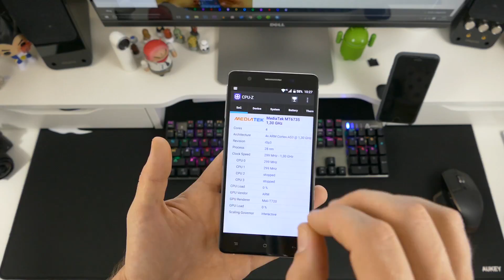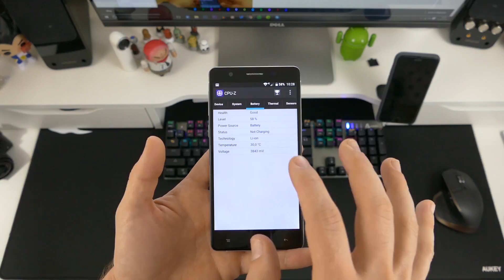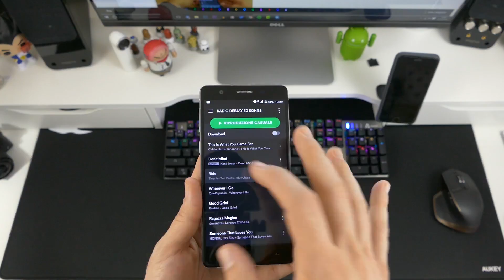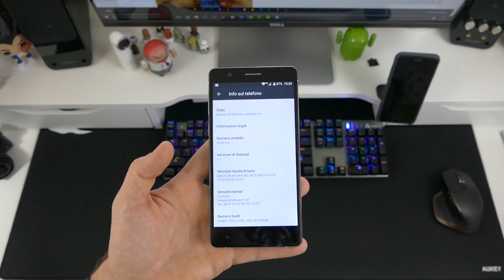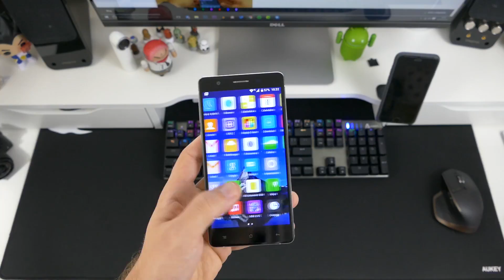Cubot S550 Pro Review